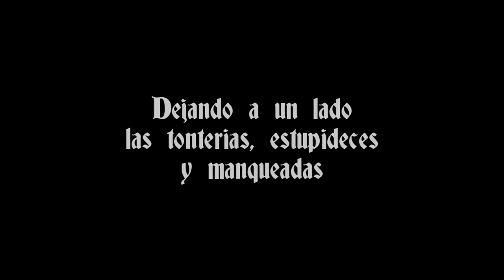3 MANCOS EN WOW | Especial 4,000 subs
Tuve que parar de editar en un par de ocasiones porque me empezó a doler la cabeza de tanto reirme xD

Ahora a por esos 5,000 :D